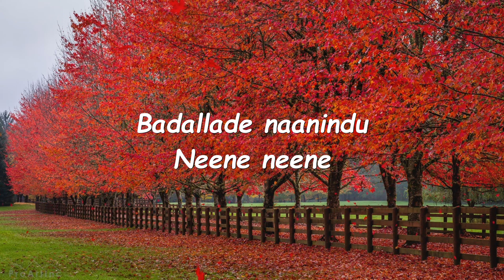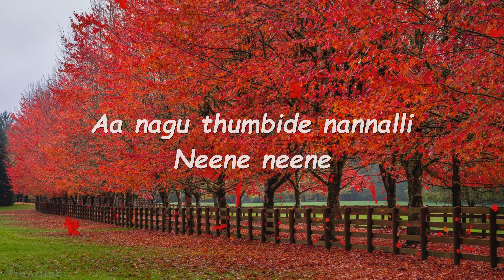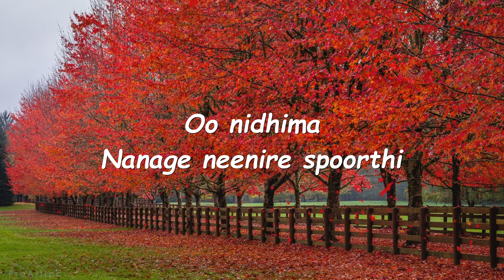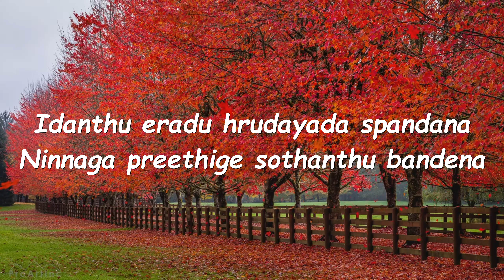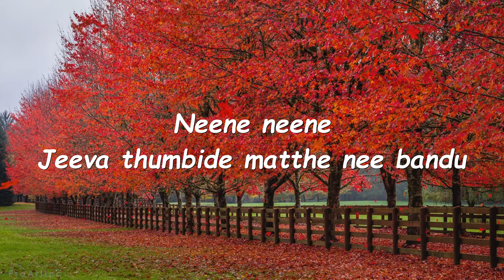O Nidhima - 4K Song Lyrics | Love Mocktail 2 | Nakul Abhyankar, Rakshita, Darling Krishna, Milana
For More Videos Please Do Like The Video and Share

Movie :  Love Mocktail 2
Lyrics : Raghavendra Kamath
Singers : Nakul Abhyankar, Rakshita Suresh

If any  song lyrical video needed please mention in comments